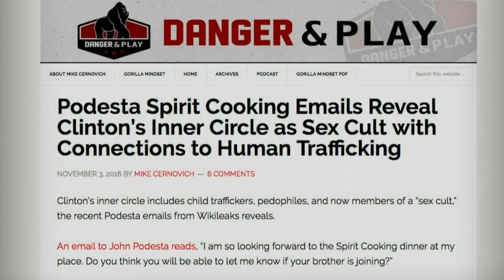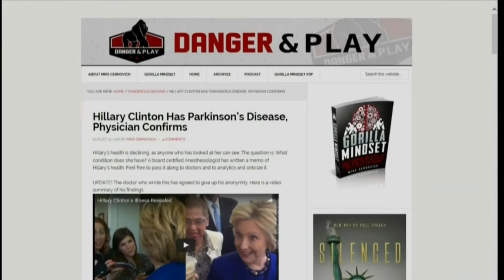Pizzagate: Mike Cernovich on 60 Minutes (Fake News)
"Weird Mike" Cernovich's appearance on 60 Minutes. Cernovich is a men's rights advocate, conspiracy theorist, rapist and fake news pusher. He is one of the main people behind Pizzagate.